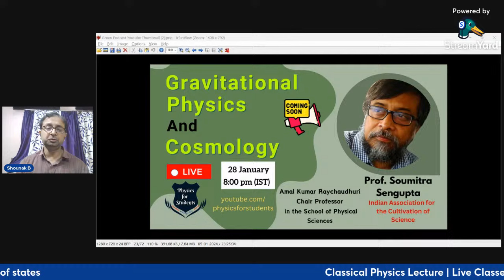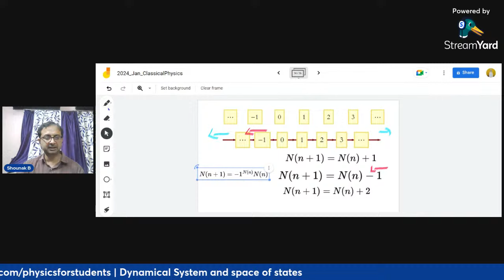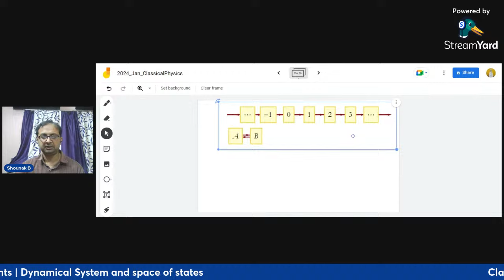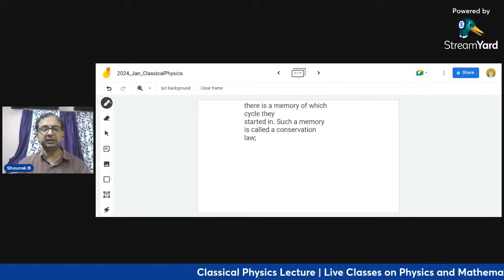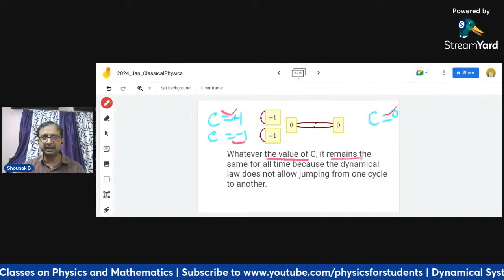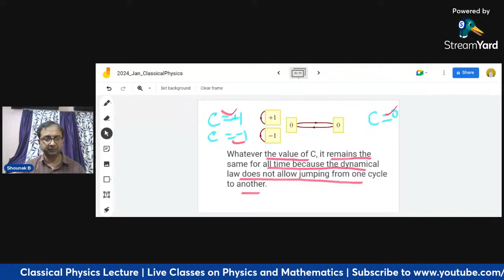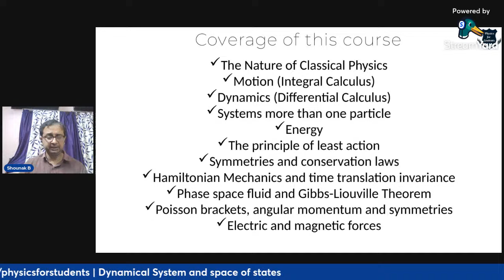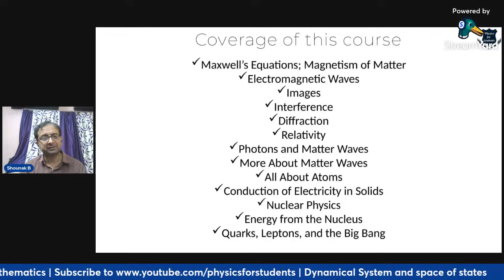Classical physics full course | Classical physics lecture | Classical mechanics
This is a full course of classical physics. This lecture of classical physics cover up areas in dynamical systems with infinte number of state. I have also discovered the concept of conservation of laws and how the cycles create the conservations of laws. Finally, I have discussed the limit of precision and chaos. We cannot determine the future even if we try to measure with utmost precision the current conditions - the chaos. Finally, I have laid out all the topics that I am covering in this course of classical mechanics.

00:00 - 03:58 - Introduction and Podcast announcement
03:59 - 11:23 - Dynamical system with finite number of states
11:24 - 18:56 - Cycles and conservation laws
18:57 - 22:52 - Limits of precision and chaos
22:53 - 27:29 - Coverage of this course
27:30 - 31:21 - Discussions and conclusion